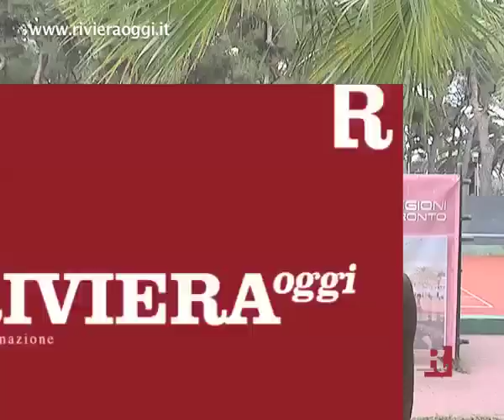Tornano gli assi della racchetta: è Carisap Tennis Cup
Dal tre all'undici luglio, Circolo Tennis Maggioni, San Benedetto del Tronto. Tutto quello che c'è da sapere